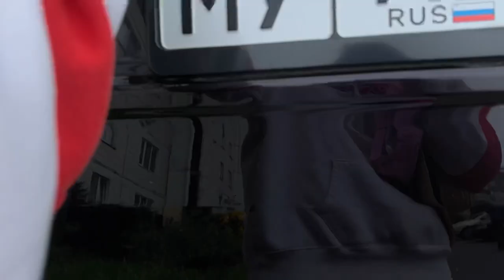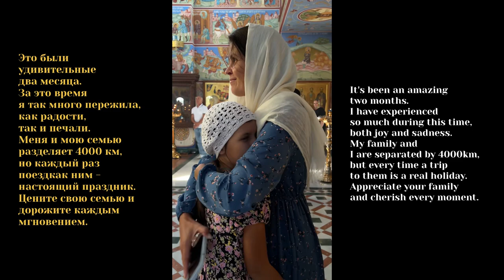VLOG July & August / Saint Petersburg - Kemerovo - Altai Mountains.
At 1 minute 39 seconds, the credits flew off. It says:
«You must dedicate one day a week (Sunday) to God, otherwise you will cease to live a spiritual life»